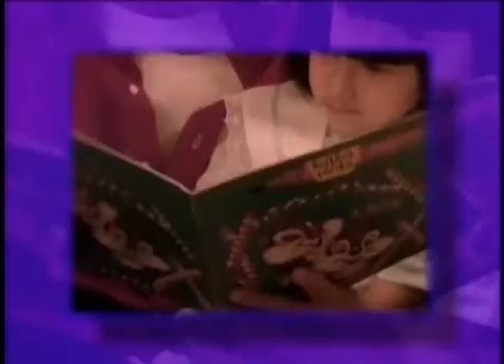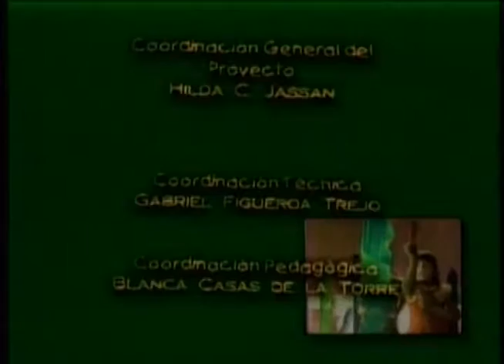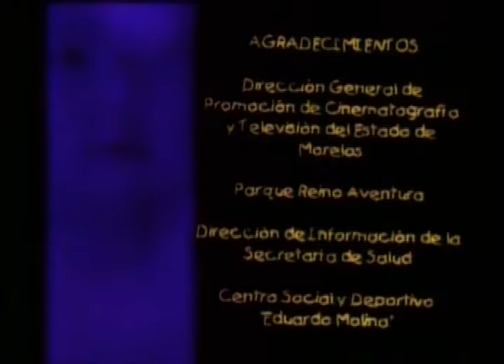Cooperación y valores.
Producción DGTVE.

Entrevista y comentarios sobre valores como: ser buen ciudadano; atender al bebé adecuadamente le hace sentirse respetado; educar con el ejemplo; normas de convivencia en el entorno familiar y social las parende el niño por imitación.